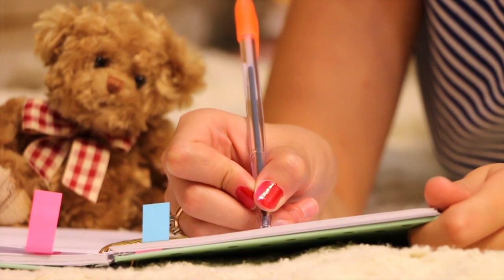The BEST Trick To STOP Negative Thinking!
Do you want to stop negative thoughts? You NEED to watch this video…

According to the National Science Foundation, an average person has about 12,000 to 60,000 thoughts per day. Of those, 80% are negative and 95% are repetitive thoughts.

Write a list of ALL your negative thoughts during the day.

Make a separate column with positive thoughts, things, feelings.

Every negative thought you write down, write a positive/happy memory or feeling next to the negative one.

At the end of the day before bed, cover up the negative thoughts and remind yourself of the positive thoughts, things or feelings.